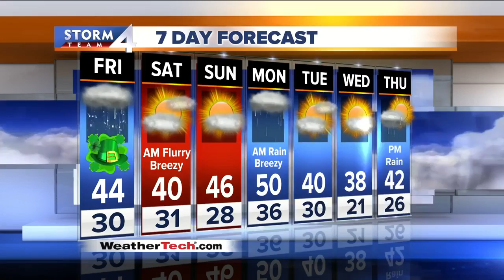Brian Gotter's Thursday 5p Storm Team 4cast